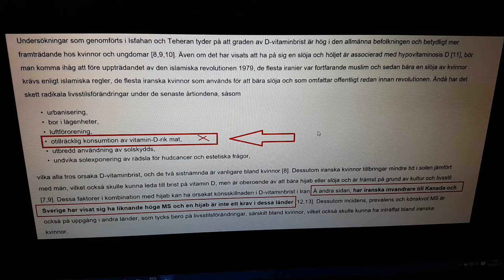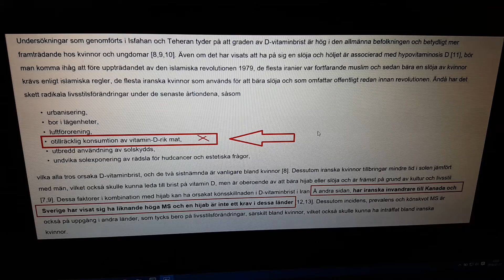MS i Iran-2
Länkbild om Ny remissomgång i Sverige om D vitaminberikning.